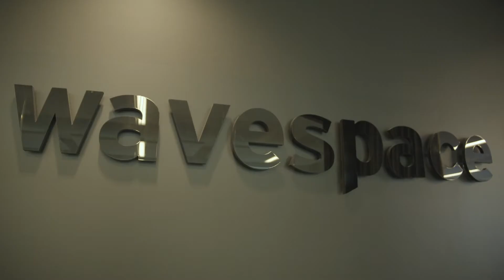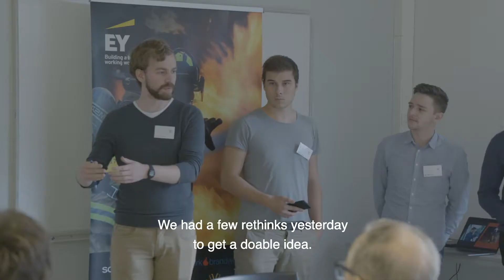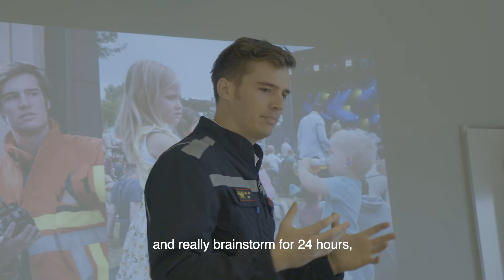Firestarter Hackathon – EYnovation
On October 17th, The Factory, the team behind the EYnovation program, organized a hackathon to futureproof the firefighting services. Together with VIAS, Netwerk Brandweer and more than 100 hackers, we built solutions regarding Smart Buildings, Smart Mobility and Smart Fire Services.